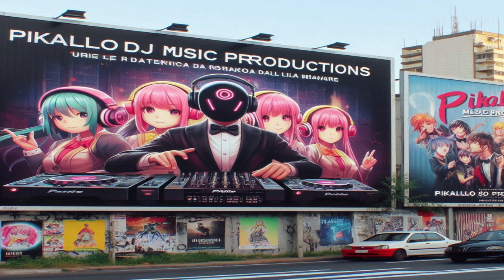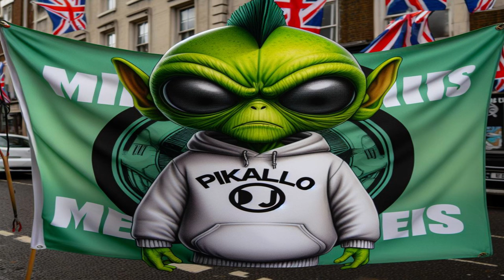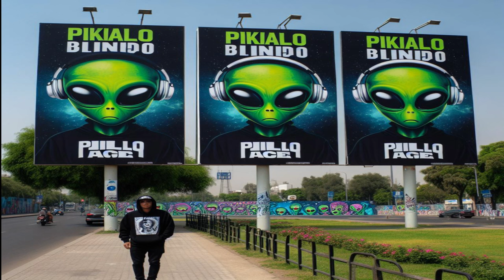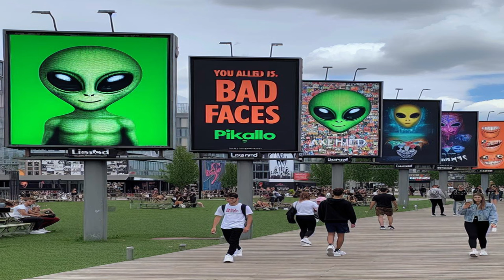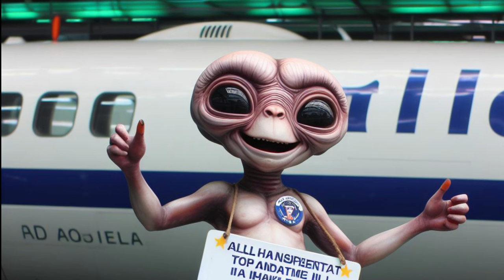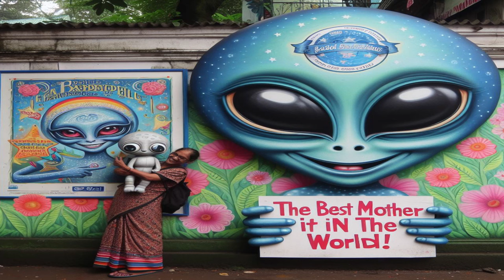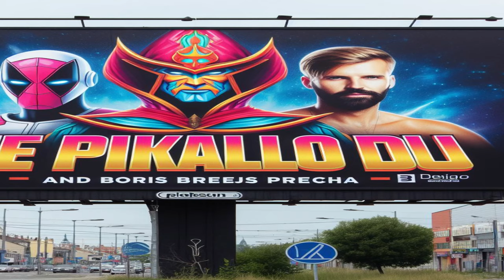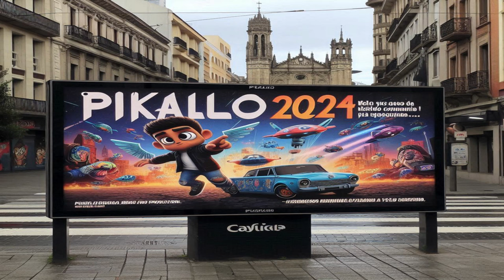🎵 HIGH TECH MINIMAL HOUSE MELODIC 🎵 👽 PIKALLO DJ MUSIC 👽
PIKALLO DJ MUSIC
LA PRIMERA SESION QUE HAGO CON SOLO MUSICA PRODUCIDA POR MI
HABER QUE OS PARECE😊
👽👽👽👽👽👽 PIKALLO DJ 👽👽👽👽👽👽